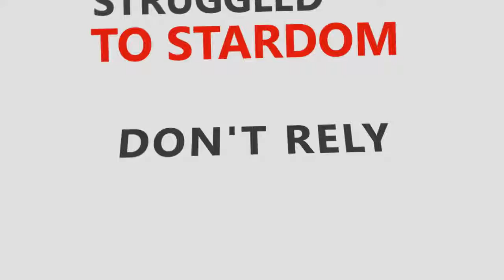Kinetic Typography After Effects cc 2015 latest version of [motion graphics]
भगवान के भरोसे मत बैठो... क्या पता भगवान आपके भरोसे बैठे हो. नवाज़ुद्दीन सिद्दिक्वि